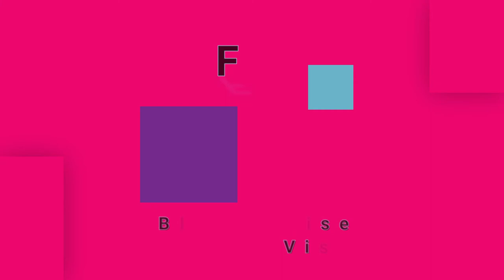FM-Phasors On Stun (vinyl version)